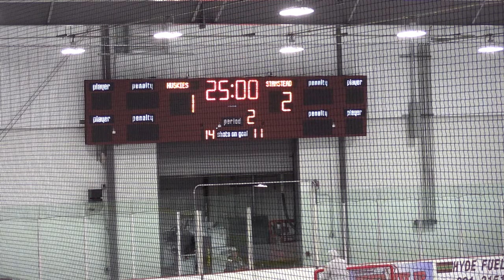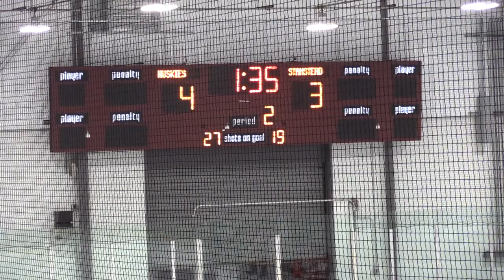NORTHWOOD PREP HOCKEY